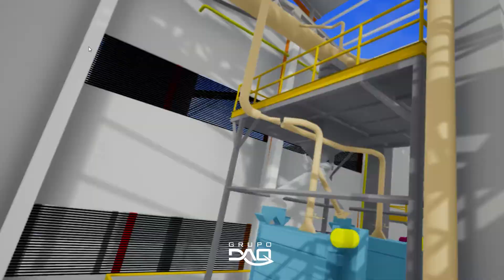Tus ingenierías en Realidad Virtual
Cuando decimos que en DAQ volvemos tus proyectos realidad, a esto nos referimos. Invertimos en nueva tecnología para que nuestros clientes puedan adentrarse en sus proyectos, visualizar y recorrer todos los rincones de sus futuros espacios 🙌🏾 ¡Una locura!
En este vídeo les mostramos a Juan Pablo, miembro del equipo de ingeniería realizando la revisión final de un proyecto con el Oculus 🥽 (dispositivo de realidad virtual) dentro de las oficinas de Grupo DAQ 👨🏽‍💻

👉🏽 Queremos saber ¿qué les parece esta tecnología? ¿Les gustaría probarla?